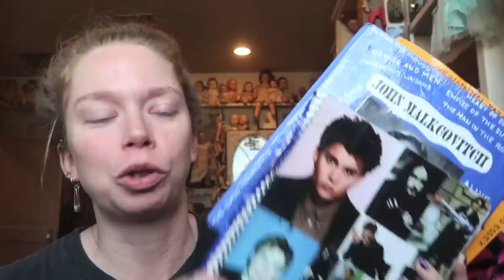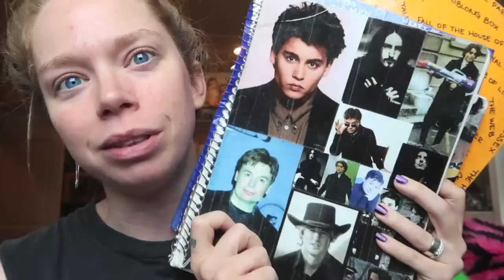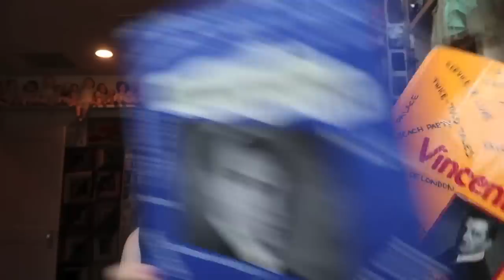FLASHBACK! Tea Vlog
tell me all about it ♡
GRAV3YARDGIRL
Pearland, TX
77546